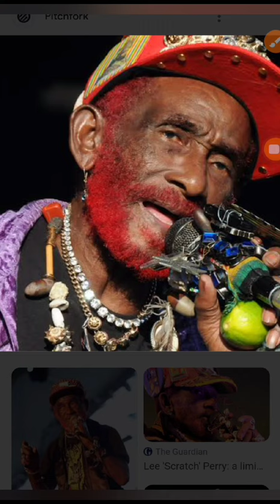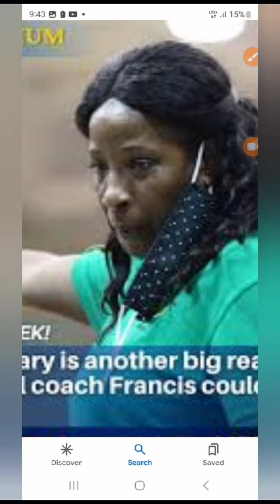part one of 29 series of Black history month 2024 bob marley peter tosh and more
Video from Heart Of Love❤️